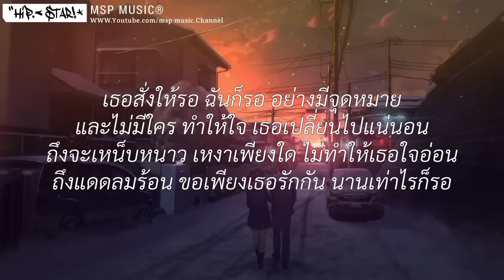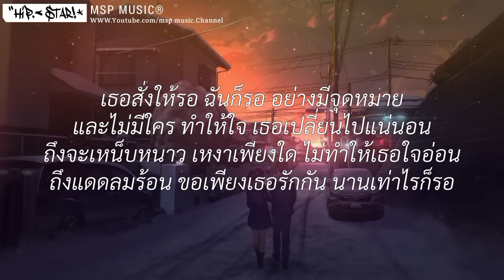นานเท่าไรก็รอ - Loso [ เนื้อเพลง ]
นานเท่าไรก็รอ - Loso [ เนื้อเพลง ]เนื้อเพลง